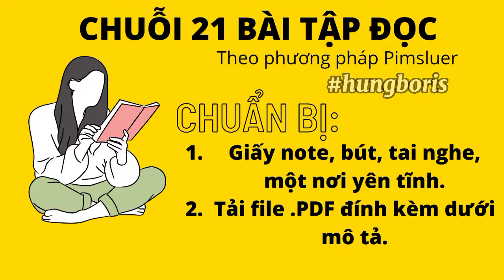LESSON7 - 21 BÀI ĐỌC | Pimsluer | Hưng Boris